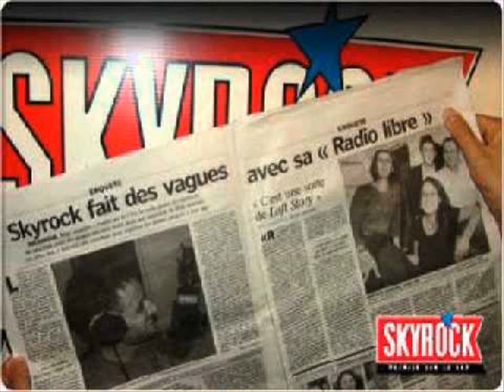Difool Double Appel "Mimi MATHY"